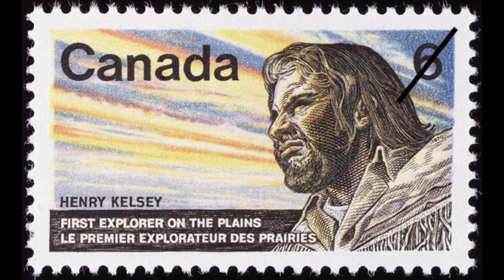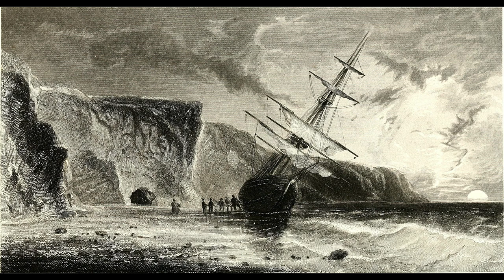Northwest Passage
This song was written by the Canadian singer, Stan Rogers, in 1982 and its central theme compares the singer’s own journeys through cold arctic Canada with those of past explorers. It has become something of a Canadian anthem
In the great age of exploration, the quest for the fabled Northwest Passage lured many adventurers to the icy Arctic. They risked their lives to find a sea route across the top of the world, connecting Europe with Asia and its riches (as opposed to the long, arduous voyage around Cape Horn). The quest for the Northwest Passage was a major initiative of the British Admiralty, particularly as it would lie in British-claimed territory and the voyage of Sir John Franklin is a result of this.
Others mentioned in the song include ‘brave Kelso’ who was in fact Henry Kelsey (Rogers took a guess at his name for the song) who was an English explorer and trader engaged by the Hudson Bay company in 1864 to explore the prairies, hence the reference to the ‘sea of flowers’. Also Alexander Mackenzie, a Scottish explorer employed by the North West company who amongst his other deeds travelled by canoe in 1789 to the Arctic Ocean but to his bitter disappointment did not find the Northwest Passage. He did have the consolation of having a river and a bay named after him.
Finally there is David Thompson who started out as a fur trader but became a major surveyor responsible for mapping one fifth of Canada’s wilderness.

The images in the  final chorus include a painting of Captain Rehoboth Robinson along with his medal and compass. He was the youngest member off Belcher's 1852 expedition to search for Franklin, serving on HMS Intrepid. He was awarded the Arctic Medal by Queen Victoria on his return 2 years later.